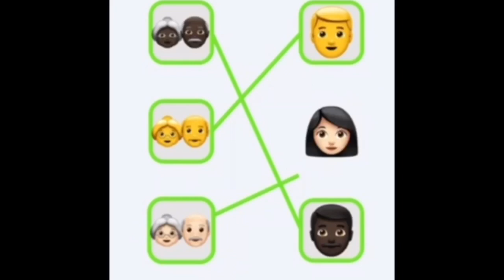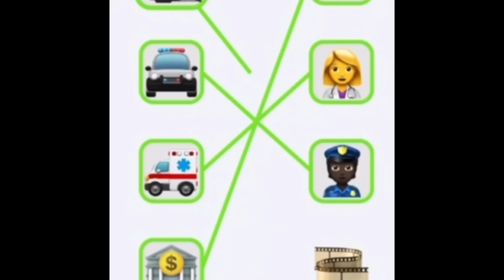EMOJI PUZZLE GAME😱➕🥰FIND THE ODD EMOJI OUT-ALL LEVELS GAMEPLAY ANDROID IOS